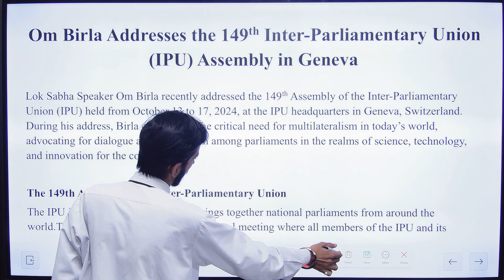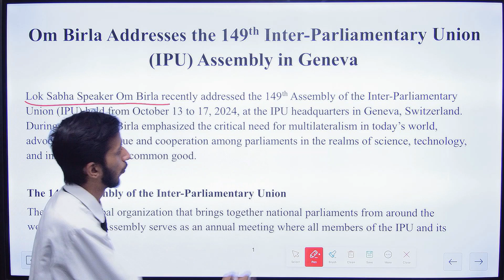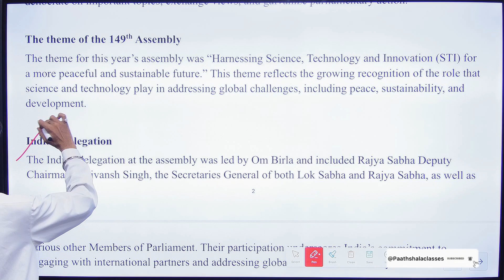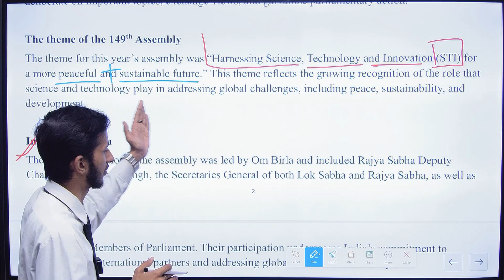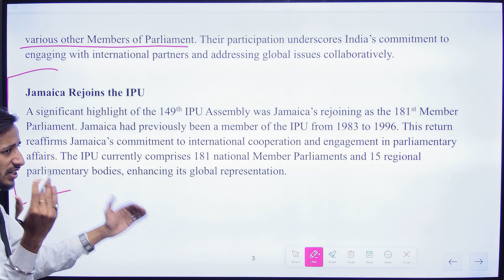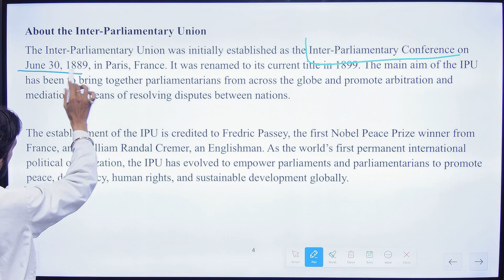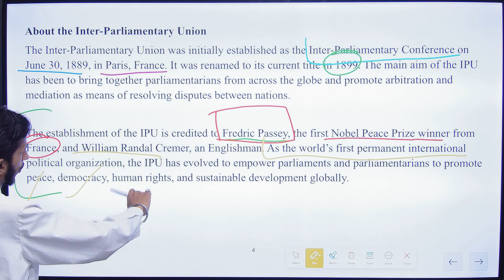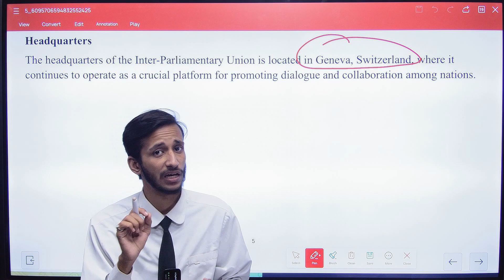149th INTER - PARLIAMENTARY UNION (IPU) ASSEMBLY LECTURE 17 BY SHASHWAT SIR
FREE YOUTUBE SERIES FOR CLAT / AILET 2025